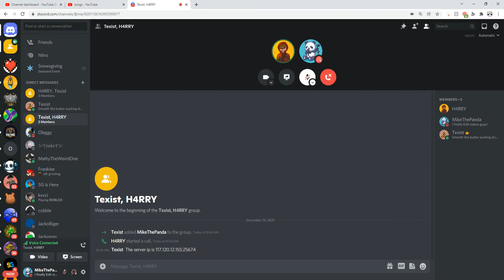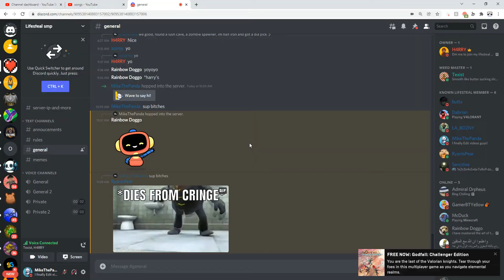Life Steal SMP | 1 | Serectly Echanted My Armour